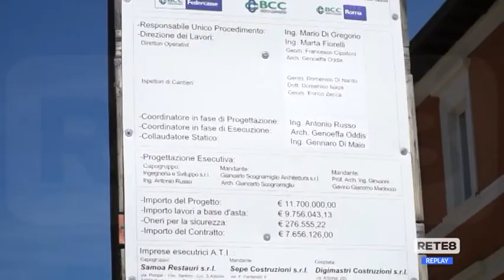L’Aquila - Lavori a Palazzo Margherita